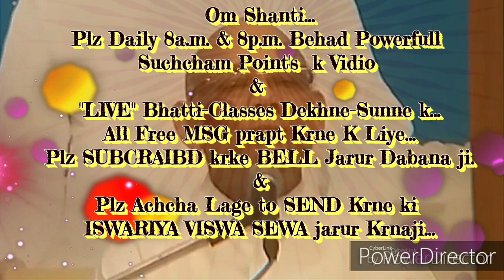ग्रहस्थ में रहते युग परिवर्तक बनने की बेहद सहजविधि और अभ्यास... By माननीयB.K.सूरज भाईजी, ज्ञान-सरोवर